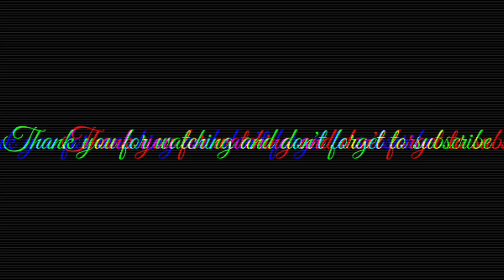Bgmi montage video || No one Stop me now OnePlus,9R,9,8T,7T,,7,6T,8,N105G,N100,Nord,5T,NeverSettle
Nothing Stopping Me Now - Bgmi Gameplay montage video|| OnePlus,9R,9,87T7,6T,805GNord,5T,NeverSettle

Song - Nothing stopping me

BATTLEGROUNDS MOBILE INDIA is a new battle royale game where multiple players employ strategies to fight and be the last man standing on the battlegrounds. multiplayer experience, in BATTLEGROUNDS MOBILE INDIA, players can battle it out in diverse game modes which can be squad-based or solo. The app BATTLEGROUNDSMOBILEINDIA is exclusively for players in India only, serviced by KRAFTON.

ALL CONTENT PROVIDED BY THIS CHANNEL IS MEANT FOR EDUCATIONAL AND ENTRTAINMENT POURPOSES ONLY.

ipad 9th gen unboxing
ipad 9th generation 2022
ipad 9th gen unboxing and review
ipad 9, ipad 9th generation unboxing
9th gen ipad unboxing
Unboxing & full review of iPad 9th Generation in Hindi

pad 9th generation pubg sensitivity
pad 9th generation bgmi sensitivity
Ipad 9 unboxing Bgmi Test
Ipad 9 unboxing pubg Test
Ipad 9 unboxing pubg gameplay
Ipad 9 unboxing Bgmi gameplay
Apple iPad 9 Unboxing
Apple iPad 9 Unboxing Bgmi Gameplay
Apple iPad 9 Unboxing pubg Gameplay
iPad 9 10.2 9th generation
Ipad 9th generation vs ipad air 5
How to use ipad 9 generation
Ipad gameplay
Ipad 9th generation bgmi gameplay today
Ipad 9th generation pubg gameplay today
Ipad gameplay today

bgmi montage
pubg montage
montage
bgmi montage 2022
bgmi montage pubg
t2 montage
t1 montage
montage bgmi
bgmi 90 fps montage
3d montage
ios bgmi montage
iphone xr montage
how to make montage
iphone montage
bgmi ios montage
t3 montage
dadly montage
iphone xr pubg montage
Apsara Aali x Cradles Bgmi Montage
Anony Gaming